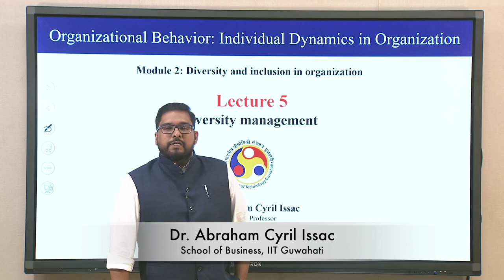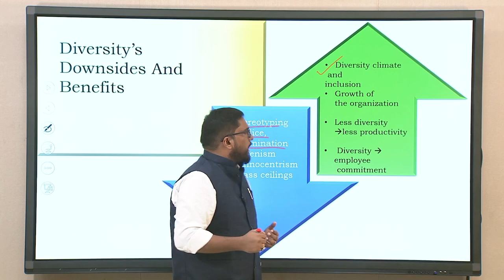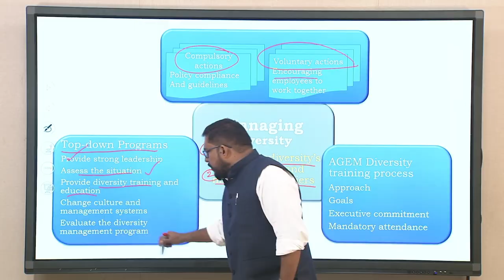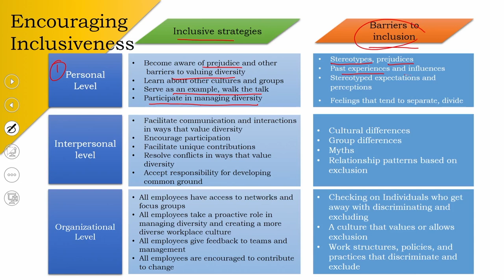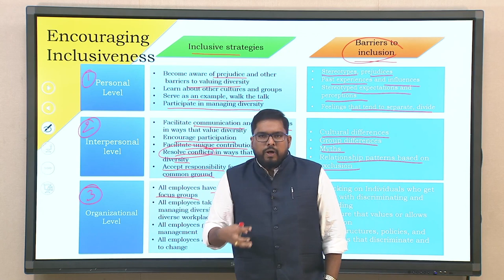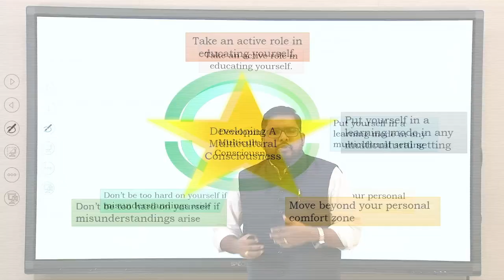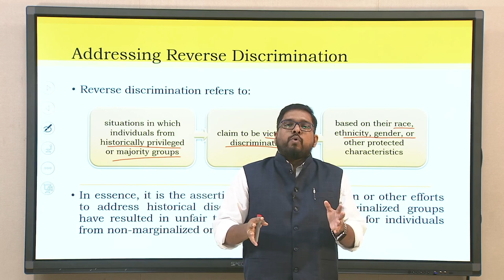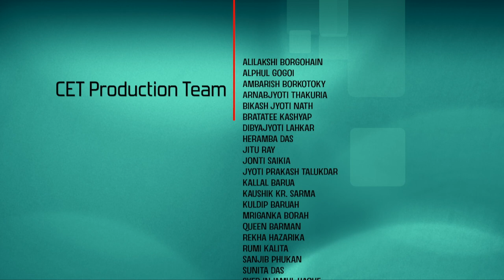Lec 10: Diversity management